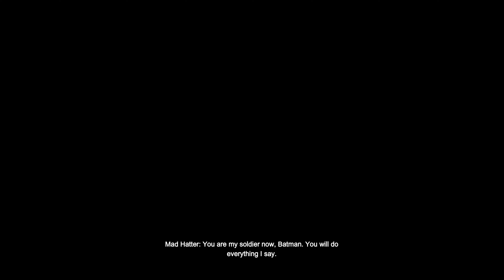Batman Arkham City [NG+] Mad Hatter Boss Fight [4K 60FPS] Animated Series Suit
Very simple and short fight.